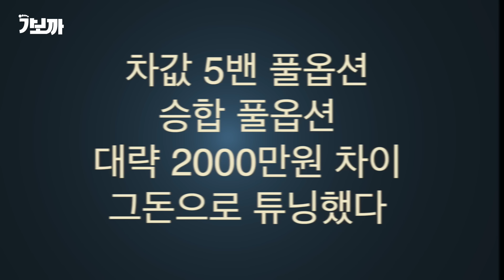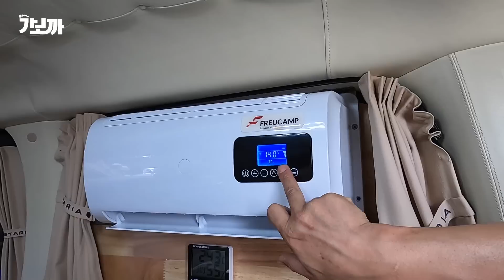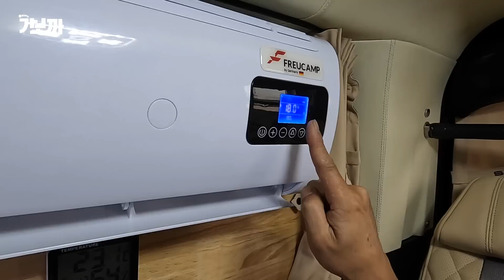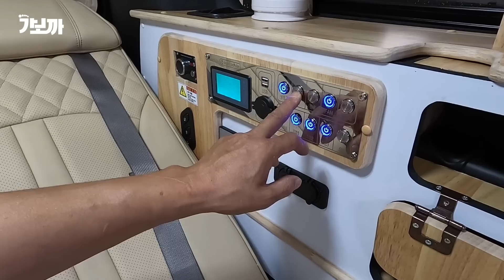스타리아 차 한대 가격 가지고 스타리아 캠핑카까지 만드는 방법이 있었네요 전차종 설치 가능한 무시동에어컨 까지#스타리아캠핑카#차량용벽걸이에어컨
스타리아5밴 풀옵션 상태의 차를 약 3천 4백 5십만원 주고 산 캠핑카지오 백충렬대표
스타리아 9.11인승 풀옵션상태의 차를 약 2천만원더 주고 사는니 스타리아 5밴을 선택해 차익 2000만원으로 캠핑카 튜닝하는 방법을 선택했다
♦︎업체명 : 캠핑카지오
♦︎주소 : 경기도 화성 송산면 송산동로 197번길 94